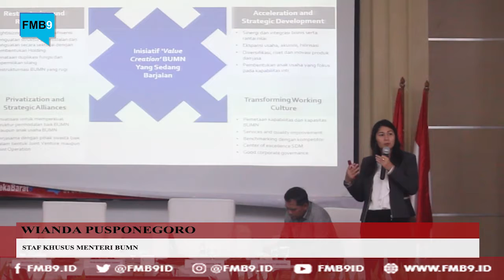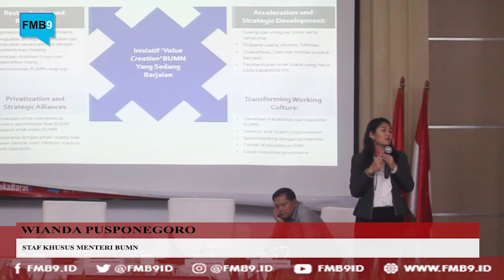" Mengapa Perlu HOLDING BUMN?" Wianda Pusponegoro, Staf Khusus Menteri BUMN